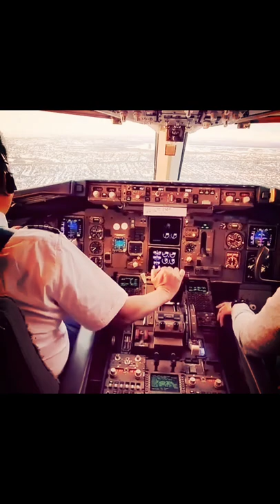Cockpit view Boeing 767 300er - New York JFK Airport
We Will act upon Your Query Immediately:
We will remove the clip, video or come to an agreement or
We can credit your clips in our compilation in our description.